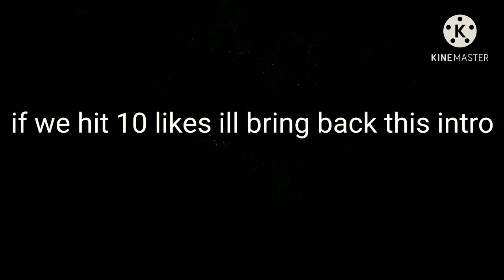BELIEVER PUBG|KAR98 sync short| PUBG MOBILE MONTAGE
thank you for all you support